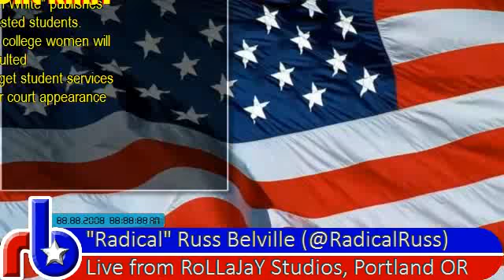Radical Rant - Ridiculous Wasteful University of Alabama Pot Bust